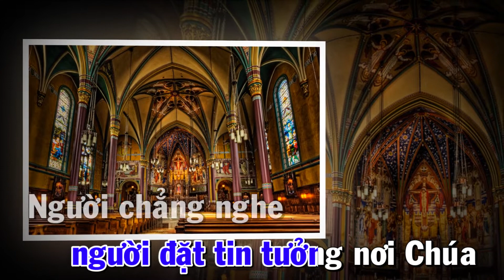TIN TƯỞNG NƠI CHÚA - Mùa Thường Niên - Tuần VI - Chúa Nhật Năm C - ( Tv 1, 1 - 2. 3. 4 và 6 )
Lĩnh Xướng : Song Thương
Ca Đoàn Thiên Thanh Xa Quê